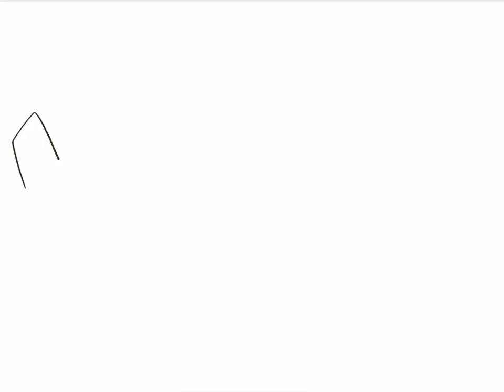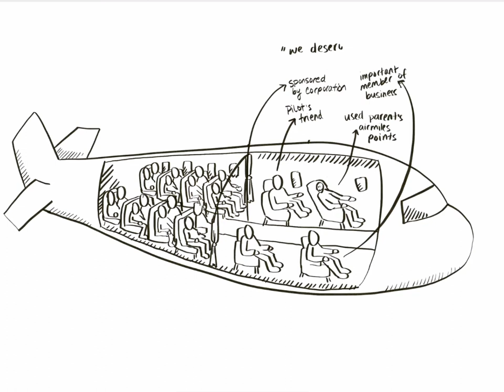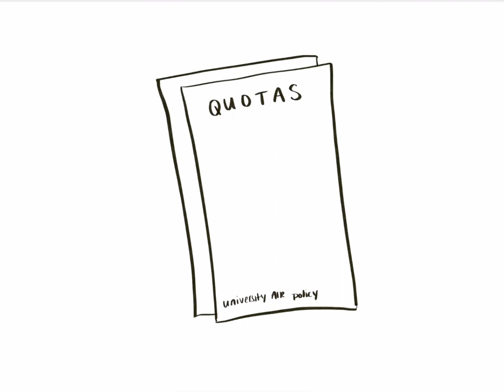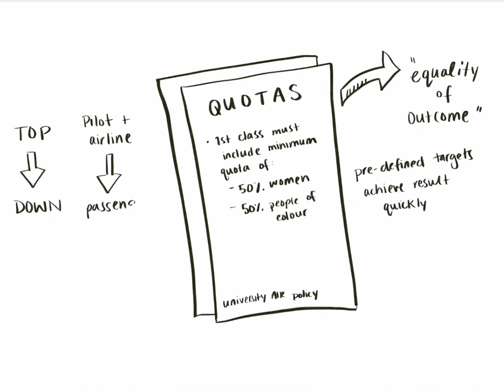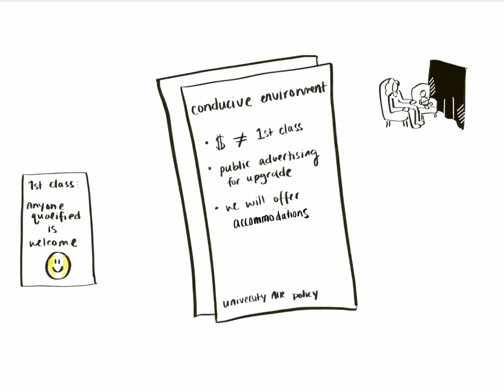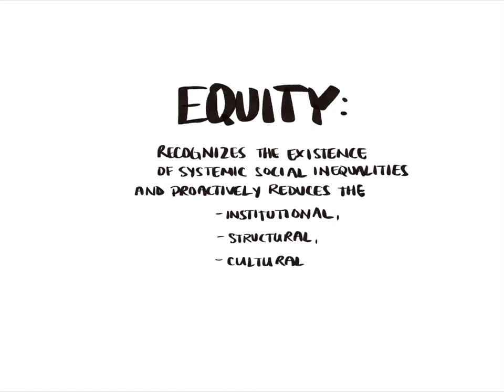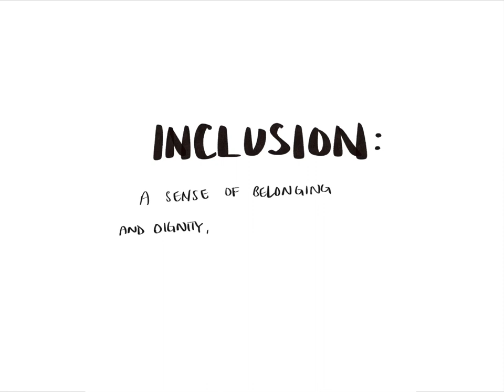Understanding Equity, Diversity and Inclusion in the Academy